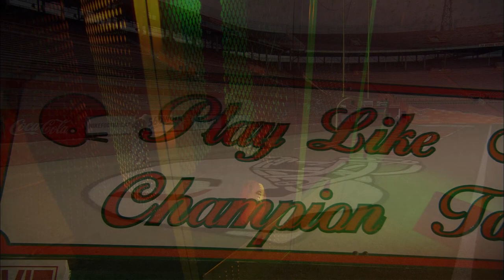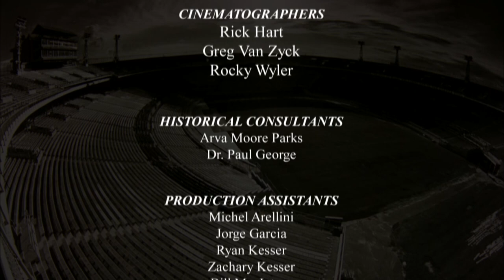The Orange Bowl Stadium | Never Forget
Whatever has happened, and will happen, we will Never Forget where we came from.